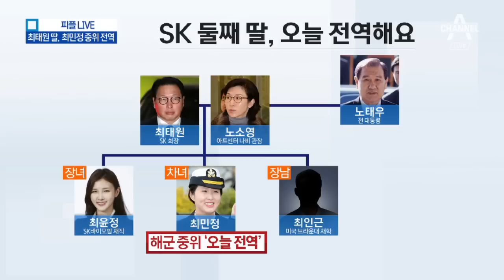SK 최태원 회장 차녀 최민정 중위, 3년 만에 전역